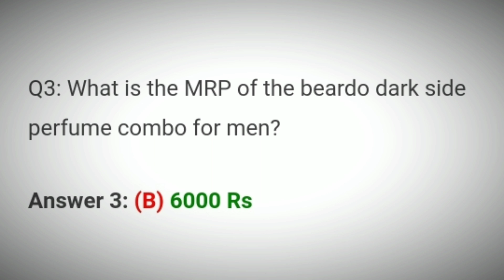Flipkart Daam Sahi Hai Quiz Answers Today | 23 October 2021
23 Oct Daam Sahi Hai Quiz Answers
23 Oct Flipkart Daam Sahi Hai Quiz Answers
23 October 2021 Daam Sahi Hai Quiz